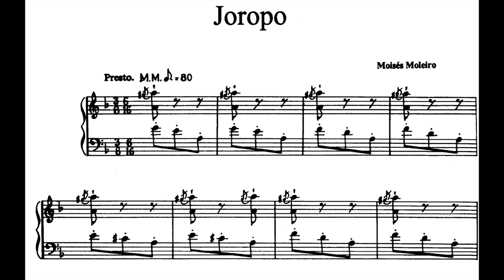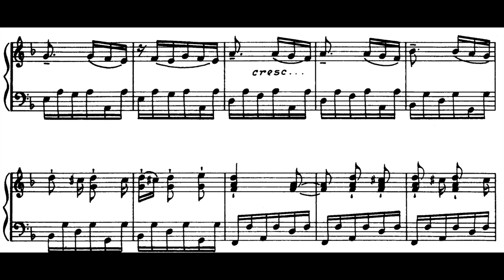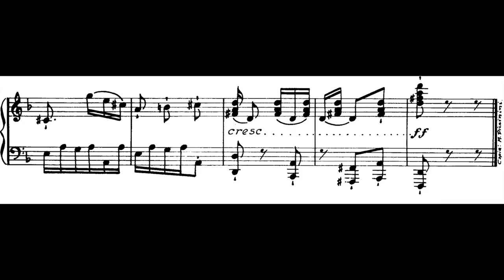Moisés Moleiro - Joropo, for Piano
The joropo is a musical genre and traditional dance from Venezuela and Colombia. The origin of the joropo is Spanish fandango and Arabic melismatic music (group of notes sung on the same syllable).
According to the musicologist and researcher of Venezuelan and Caribbean music Rafael Salazar, consider that the fandango is a black-African fertile dance, originating from Guinea, which arrived in the Antilles from the dispersal of the slaves forcibly brought to America for the harsh tasks of agriculture and mining.
The first fandangos arrived in Caracas at the beginning of the seventeenth century, they were played in the evenings of the great cacaos in the capital's haciendas and were performed with instruments such as the bandurria, the harpsichord and the bandola.

Moisés Moleiro (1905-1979) was a Venezuelan Composer.  He began his piano studies in his hometown. Moved to Caracas in 1922, he enrolled in the School of Music and Declamation in the classes of Salvador Llamozas and Vicente Emilio Sojo. His progress was so important that, in 1927, he won the first prize for piano performance. Since then he began his career as a soloist. He was one of the founders of the Lamas choir (1930), to which he continued to give valuable cooperation as a singer, sheet music copyist and composer. He was a member of the list of founding musicians of the Venezuela Symphony Orchestra, the Venezuelan Concert Association, the Caracas Athenaeum and the Venezuelan Association of Authors and Composers.